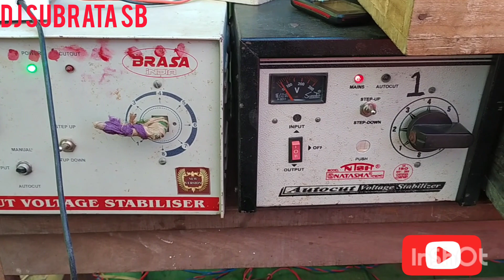stage program sound setup & by dj subrata sb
DJ SUBRATA SB

STRANGER SRX 16 CHANNEL MIXER

STUDIOMASTER PA - 7.5

STUDIOMASTER DJA - 5000

STRANGER SPB 3 K

STRANGER PBT 701